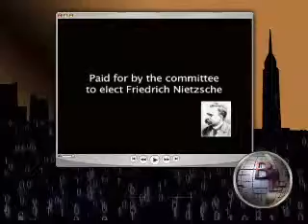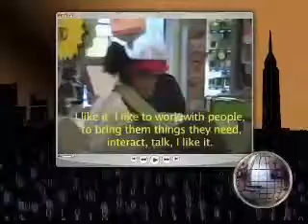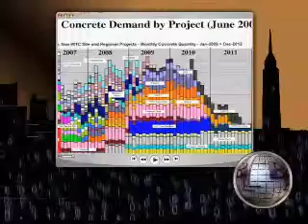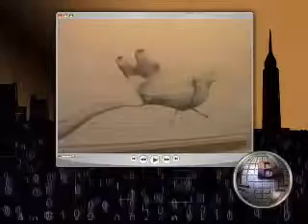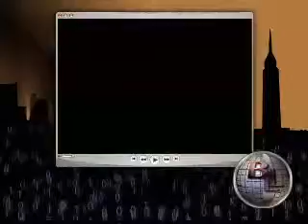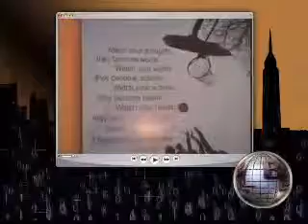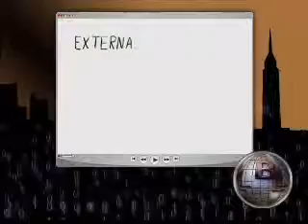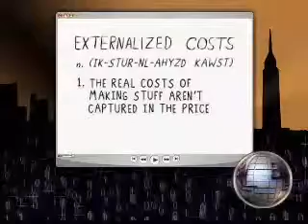Brian Lehrer Live: CUNY School of Journalism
We go in depth with CUNY graduates who have spent months unpacking New York.  From immigrant entrepreneurs, to the Gawanus Canal redevelopment, to people trying to re-build their lives after prison, it's examples of the best in on the ground reporting. (Taped: 12/19/2007)